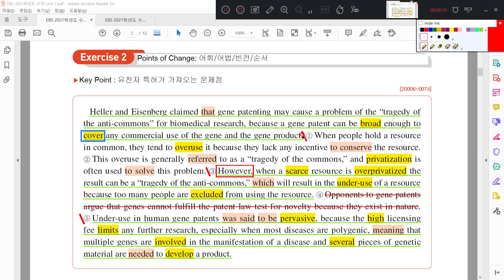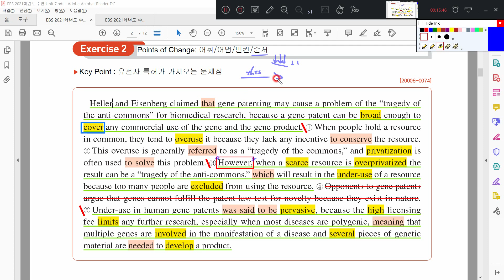2021 수능특강 영어독해연습 7강 2번